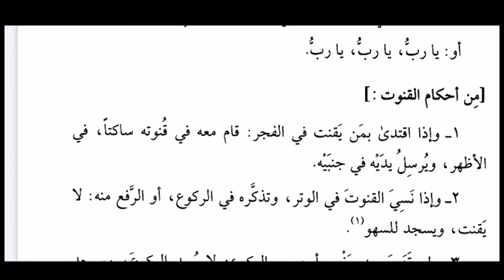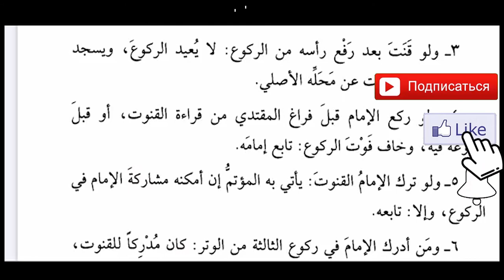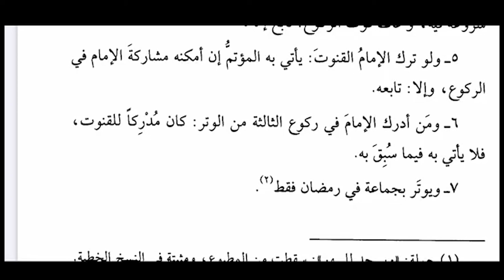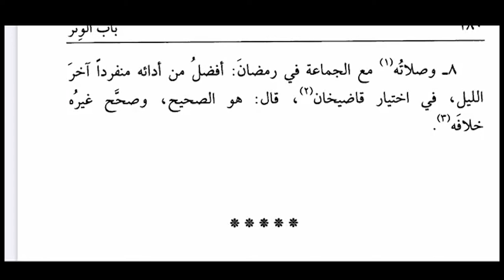Nur al-idahi ua najatu al-aruahi li ash-Shurunbulali 42-сабақ